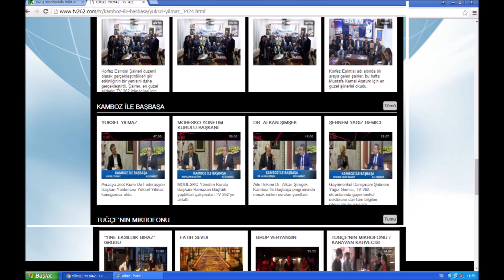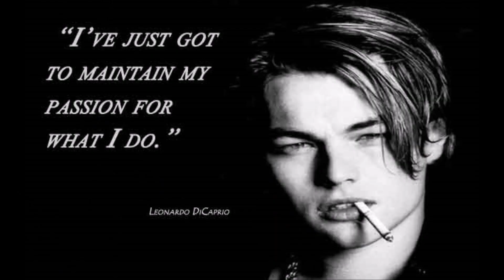KULELKAVİDO TERS PAKET MAKASLAMA (JKD-1951)